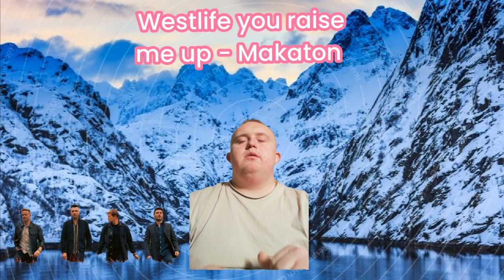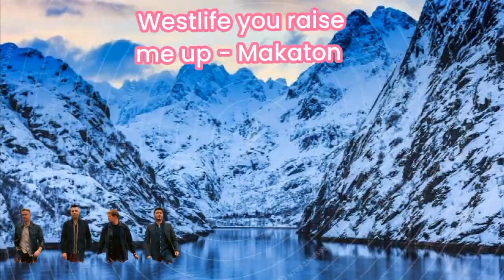you raise me up (Westlife) - Makaton